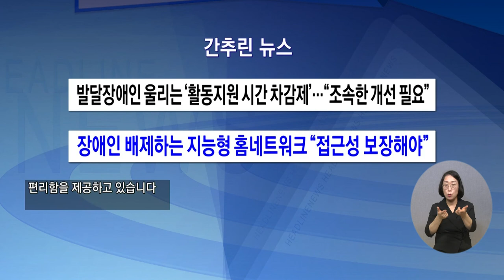복지TV뉴스 1605회 5월 18일 (수) 1605회 간추린뉴스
1) 발달장애인 울리는 ‘활동지원 시간 차감제’…“조속한 개선 필요”
2) 장애인 배제하는 지능형 홈네트워크 “접근성 보장해야”